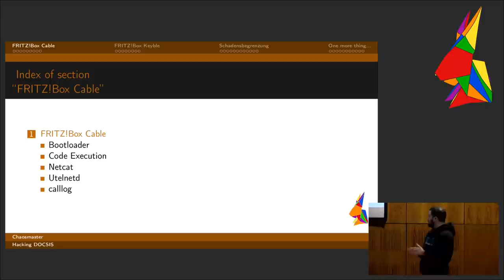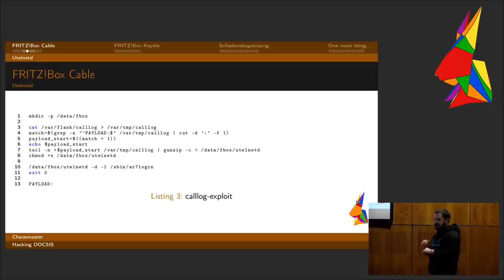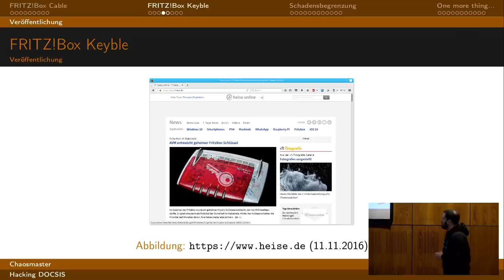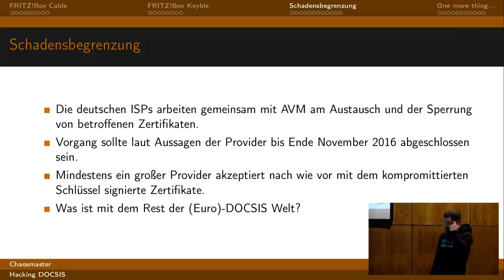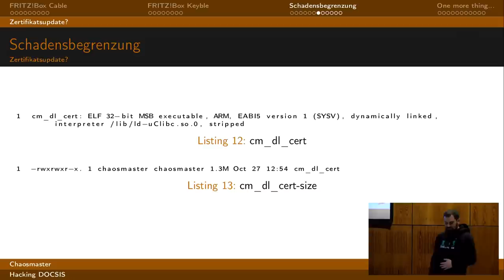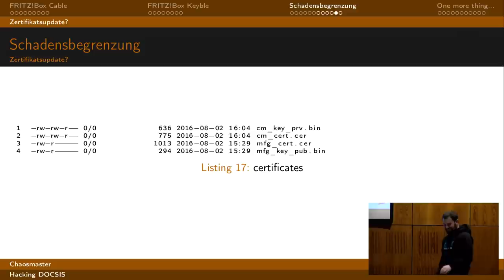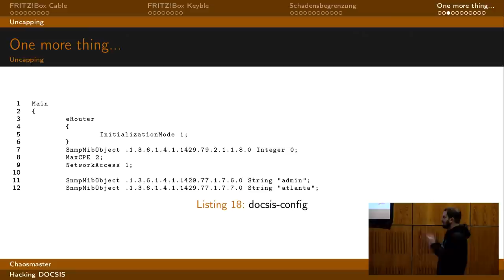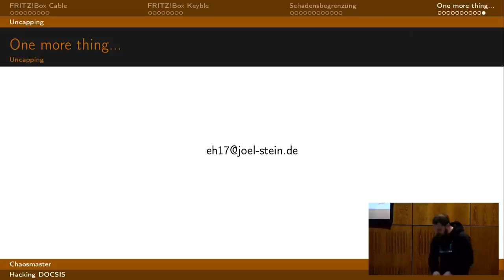Hacking DOCSIS (eh17)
Or how to get free Internet

- Hintergründe zum Verlust von AVMs (Intermediate-CA)-private key
- Details zum telnet-Zugriff auf die (Kable)-Box
- Modem Uncapping

Chaosmaster